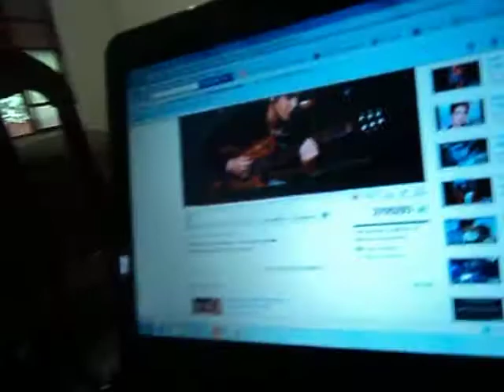lucca canta luan santana.AVI